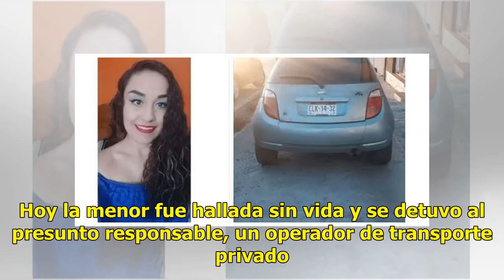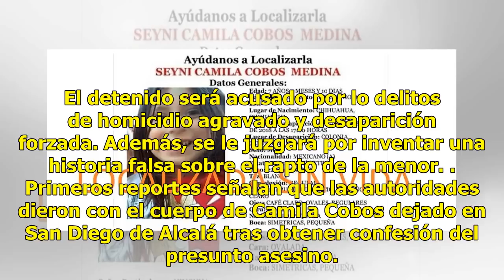Hallan muerta a niña de 7 años desaparecida en Chihuahua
CHIHUAHUA.—El pasado miércoles 24 de octubre una niña de 7 años fue raptada cuando estaba afuera de su domicilio. Hoy la menor fue hallada sin vida y se detuvo al presunto responsable, un operador de transporte privado. Reporte de desaparición Según reporta Sin Embargo, la niña Seyni Camila Cobos, j...